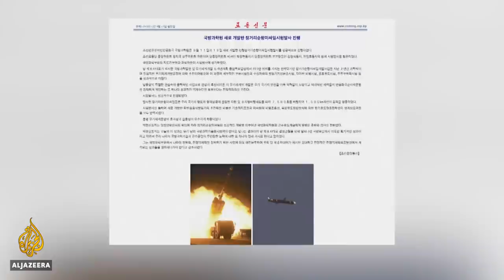North Korea says it tested ‘strategic’ long-range cruise missile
The United States military says that missile tests conducted by North Korea over the weekend posed "threats" to the country's neighbours and beyond.
North Korea's state news service reported the country test-fired a new long-range cruise missile.